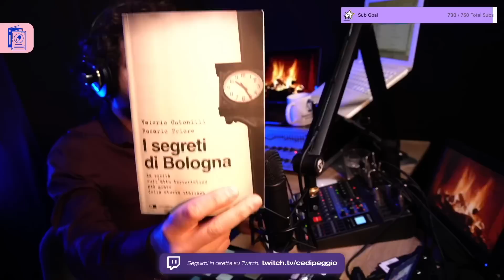Strage di Bologna: i segreti e i misteri politici di un'Italia oscura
Il 2 agosto 1980 la Stazione di Bologna viene disintegrata dall'esplosione di una bomba devastante. Le immagini della strage di Bologna sono nella mente di tutti gli italiani, scolpite nella memoria anche di chi non c'era e non ha vissuto questa immane tragedia.

Ma cos'è successo a Bologna? Davvero sono stati i NAR, condannati come esecutori materiali della strage? E chi sono stati i mandanti? Che ruolo ha avuto il terrorismo internazionale? Proviamo a chiedercelo in questa puntata de Il Bugiardino.

🔥 PANTOPRAZOLO CLUB
Il Pantoprazolo Club è la community dei Pantoprazoliani. Si tratta di un social network privato, una piattaforma pazzesca con contenuti esclusivi. Abbonarsi è il modo migliore per sostenere il mio progetto e permettergli di crescere e sostenersi.